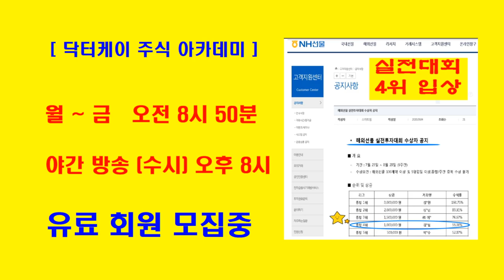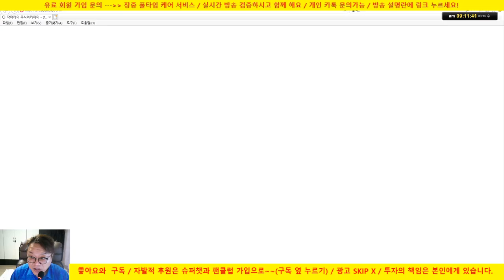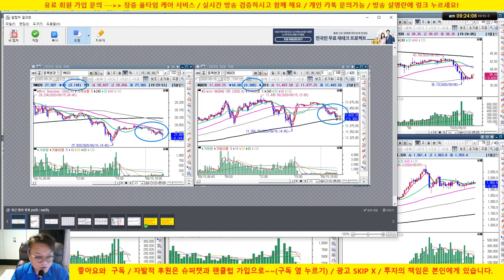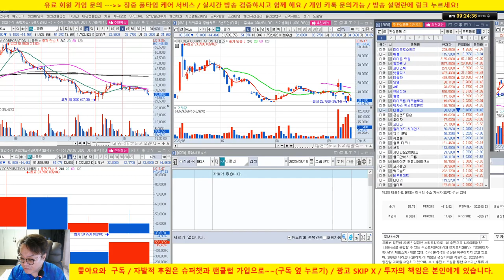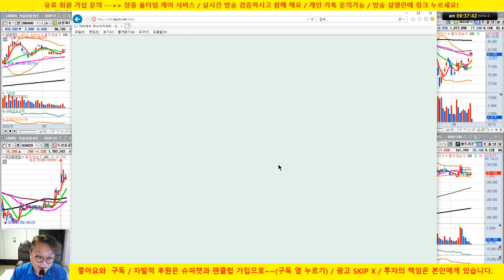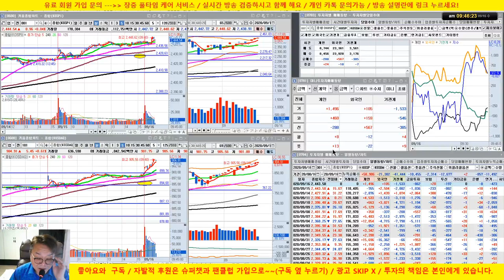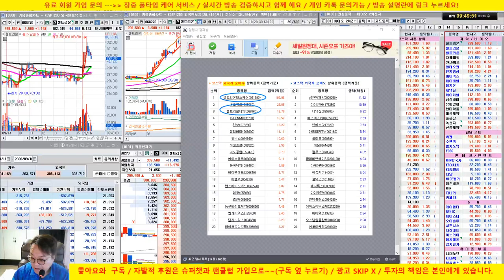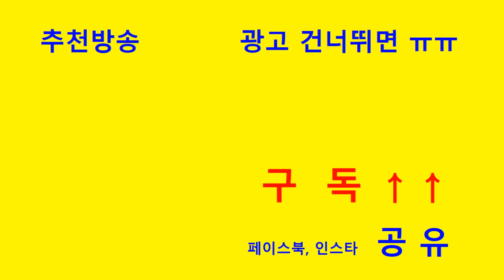[주식 생방송] 씨젠 날라갑니다. 두산중공업 매수의견/셀트리온 3형제 JP모건 매수???/20/09/16/닥터케이 주식아카데미/무료 추천주 & 종목상담/실전투자대회 입상자